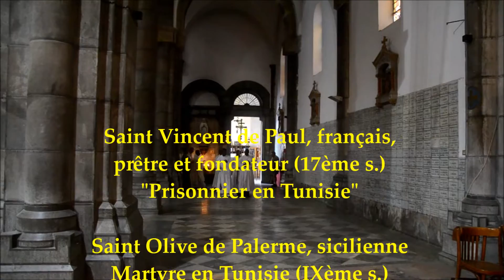Fête patronale Cathédrale de Tunis 2016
Le dimanche 25 septembre nous avons célébré la fête patronale de la Cathédrale de Tunis en l'honneur de Saint Vincent de Paul et Sainte Olive.